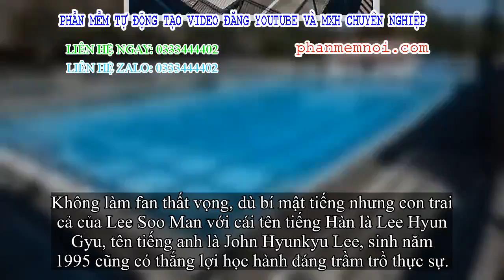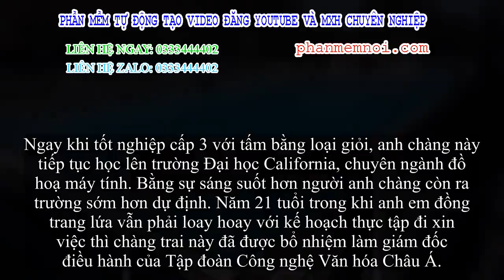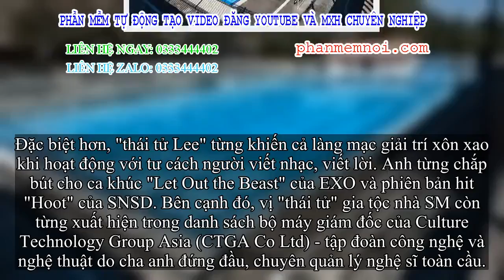✅ Con trai chủ tịch công ty giải trí hàng đầu Hàn Quốc SM: Thạo 3 ngôn ngữ, học tại ngôi trường dành